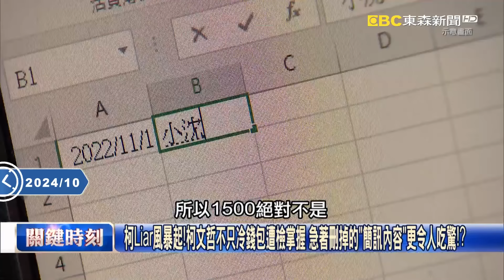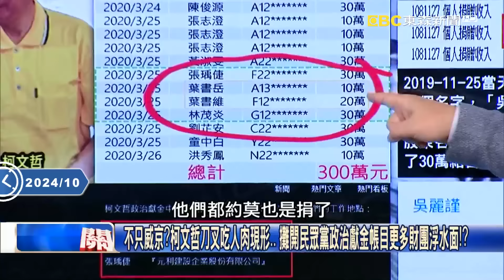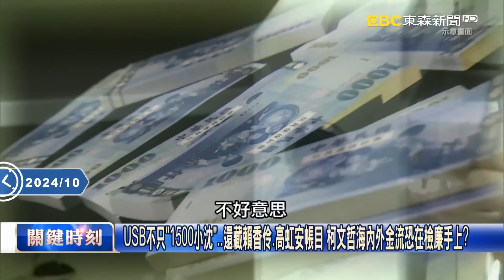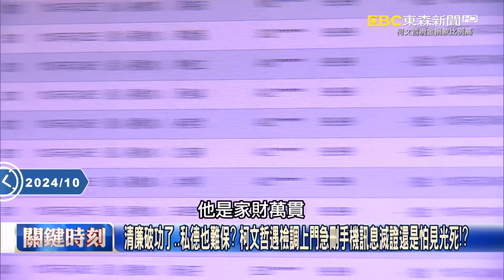防線崩潰？小沈「住院成功」柯文哲秒拒提訊 急刪的「簡訊、USB」將曝光恐更駭人！？【關鍵時刻】20241004-1 劉寶傑 黃世聰 吳子嘉 林延鳳 張禹宣 王瑞德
囚徒理論破功！沈慶京馬拉松應訊後「住院成功」 柯文哲一看秒懂「大勢已去了」！？
最新！「柯文哲涉圖利沈慶京111億」容獎依法無據 北檢聲請扣押京華城土地獲准！
與檢調鬥智敗下陣？柯文哲昔承諾配合調查 防線崩潰中「冒延押風險」拒絕應訊！？
沈慶京昔上吐下瀉均被還押…14小時應訊後「成功辦理住院」？ 黃：小沈應全招了！
威京人頭們共捐民眾黨300萬稱「長官給現金」？ 黃：京華城的「對價關係」已現形！？
柯Liar風暴起！柯文哲不只冷錢包遭檢掌握 急著刪掉的「簡訊內容」更令人吃驚！？
檢廉追金流兵分29路大搜索約談16人 沈慶京吹完口哨後急變住院柯文哲拒應訊？
不只威京？柯文哲刀叉吃人肉現形… 攤開民眾黨政治獻金帳目更多財團浮水面！？
京華城弊案骨牌一一瓦解！沈慶京「撐起身體」應訊14小時… 吳：吐實成談判籌碼！
840%容積不保…沈慶京「京華城案」套現再一條背信罪？ 吳：保錢困難只能先保命！
沈慶京心腹朱亞虎坦承行賄背後… 吳：他沒那個膽子，敢認罪肯定是小沈有指示？
沈慶京棄守？全身嚴重抽搐獲「辦理住院」？ 吳：不出賣柯文哲怎麼可能有這待遇！？
拋開配合調查承諾突拒絕提訊… 林：不知道李文宗講了什麼，柯文哲怎敢去應訊？
「李柯男」李文宗將是重創柯文哲關鍵？ 林：有沒有和柯一起去88會館和陶朱隱園？
民眾黨聲援柯文哲活動場地超隱密且不到50人就坐滿！？ 林延鳳：假挺柯，真應付？
黃珊珊昔親上火線捍衛京華城容積如今戴口罩靜默 林延鳳：民眾黨都在忙跳船？！
冷錢包被檢尋獲只差金鑰密碼？簡訊對話更驚人？ 張：柯文哲京華城案被「雙破」！？
USB不只「1500小沈」…還藏賴香伶、高虹安帳目 柯文哲海內外金流恐在檢廉手上？
清廉破功了…私德也難保？ 柯文哲遇檢調上門急刪手機訊息滅證還是怕見光死！？
拒絕提訊是大事！柯文哲違背羈押前喊話檢調「盡力配合」 王：任性的媽寶老小孩！
朱亞虎認罪、李文宗收押、沈慶京住院… 柯文哲涉弊「馬奇諾防線」全面崩潰ing！？
山陀兒颱風肆虐全台停班停課…檢廉仍出動？ 王瑞德：柯文哲新增一密案調查中！